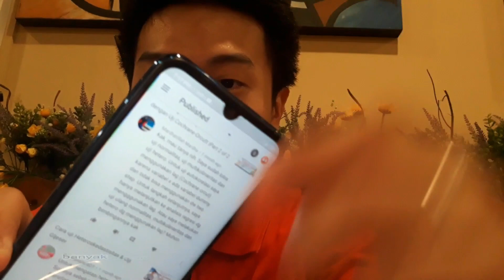Menjawab 5 Q&A seputar SPSS & SKRIPSI | ED.9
Hi sobat koko, dikarenakan banyak banget teman" /subscriber koko yang sering menanyakan pertanyaan yang hampir sama dengan penjelasan yang sudah pernah koko bahas. maka dari itu, next video kko akan lebih ke konten Q&A kayak gini ya yaitu khusus menjawab pertanyaan kalian aja dan untuk pertanyaannya itu koko bakal ambil secara random bagi yang udah tanya" dikolom komentar youtube koko.
So langsung aja, divideo edisi ke-9 kali ini koko akan menjawab 5 pertanyaan dari :

1.Aldo Nataniel
2.Dedi Sutendi
3.Eka Lestari
4.Faiqotul Hasanah
5.Haeriah U

& Turn on Bell Notification nya jg agar sobat koko biar tidak ketinggalan update video terbaru !

Jngan lupa nonton video Q&A koko seputar Skripsi & SPSS yang lainnya.